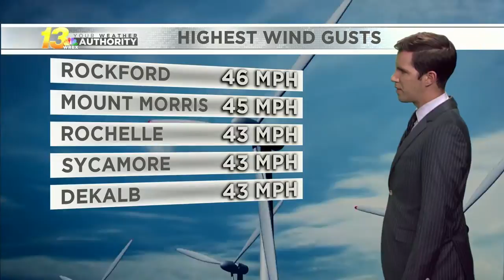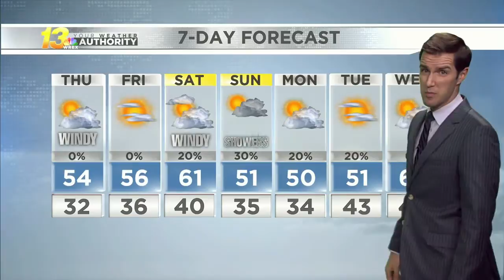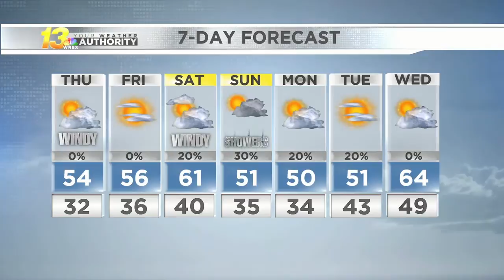Late evening forecast, 10/14/2020